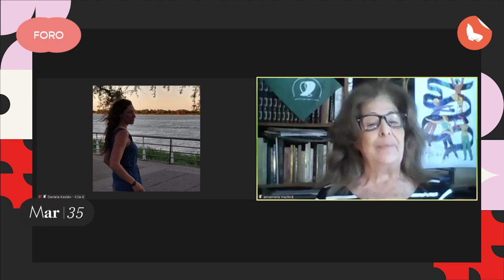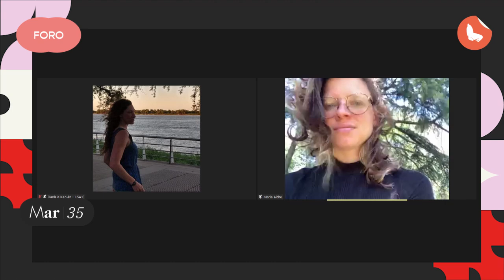Third edition: Forum on cinema and gender perspective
For the third consecutive year, we hold this meeting that proposes to create a space for reflection and exchange of knowledge and experiences that contribute to building equality in the different fields of cinema. Reflections on gender inequalities, their reproduction in the field of cinema and their possible deconstruction. Individual experiences as a space for thinking about collective action proposals.
The following presenters will be participating:
- Annamaria Muchnik (President of the Association of Women and Film)
- María Alche (Actress, director and member of the Filmmakers Collective / Colectivo de Cineastas), - - Julia Kratje (President of the Argentine Association of Film and Audiovisual Studies - AsAECA), - Florencia Mamani (member of Colectivo Identidad Marrón, project Cine Marrón / “Brown People’s Collective”)
- Beatriz Navas Valdés (General Director of the Institute of Film and Audiovisual Arts, ICAA Spain – President of the Ibermedia Program).
Moderator: Lic. Analía Barrionuevo (Coordinator of the Central Unit for Gender Policies of the Dean of the National University of Córdoba).

🔔 Activando las notificaciones podés enterarte de todas las actividades.